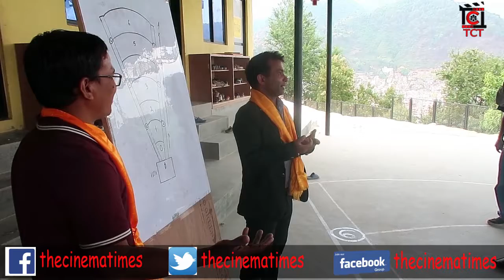फर्किदै डण्डीबियोको क्रेज, बुद्दीले यसरी सिकाए || Damaru Ko Dandibiyo:: The Cinema Times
uploading this video in other channel is strictly prohibited. Embedding is allowed.